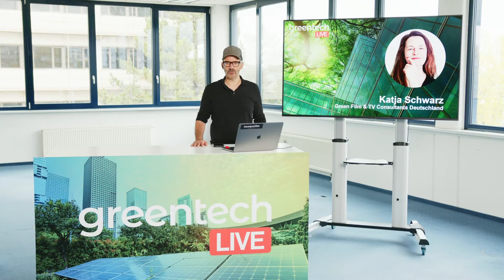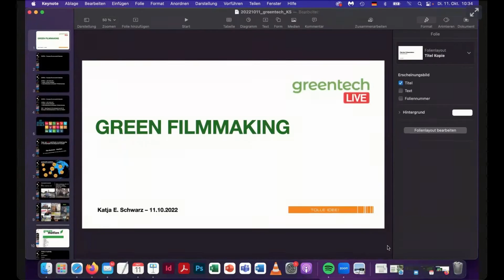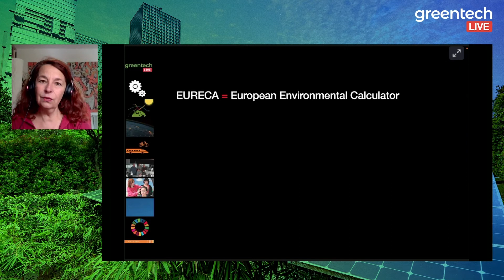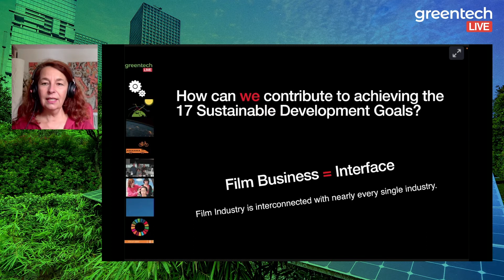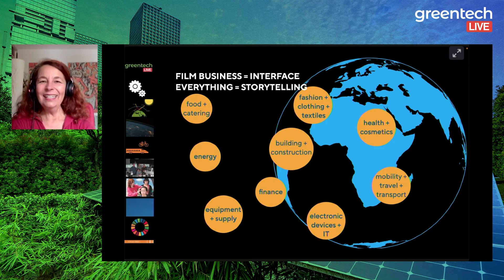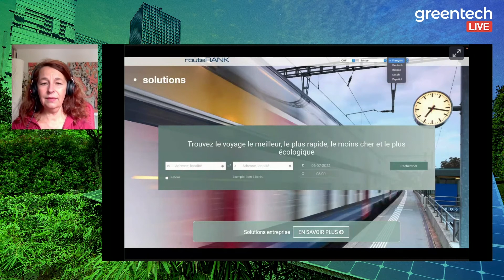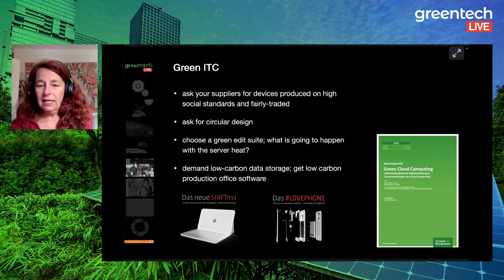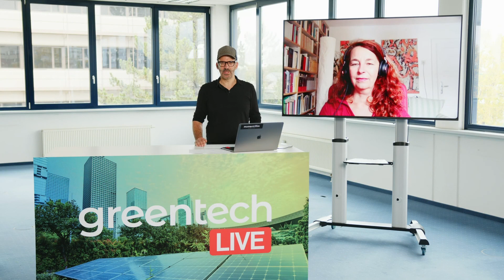Katja Schwarz, Green Film & TV Consultants Deutschland | Greentech.LIVE Conference Oct 2022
Katja Schwarz, Green Film & TV Consultants Deutschland, auf der Greentech.LIVE Conference Oct 2022.